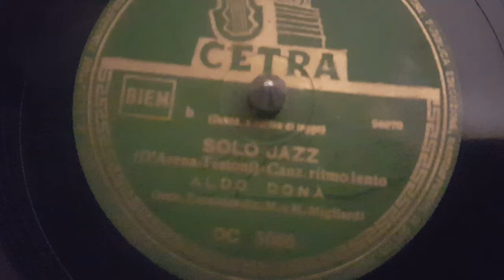aldo dona - solo jazz - 78 giri